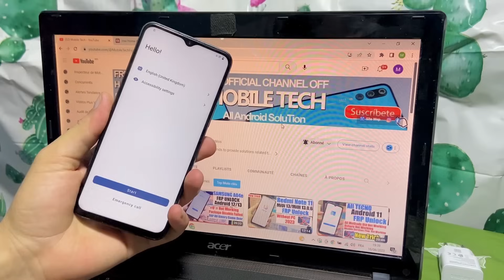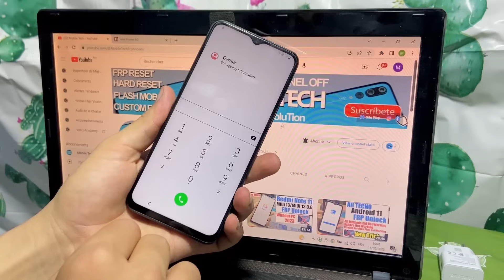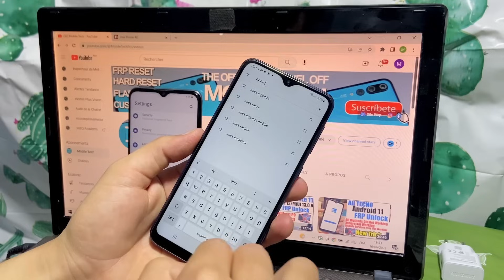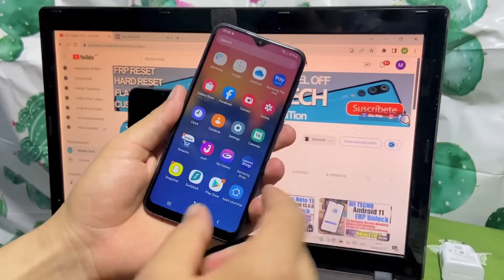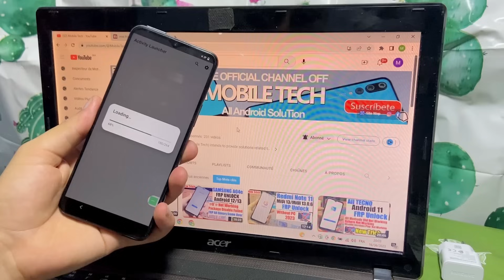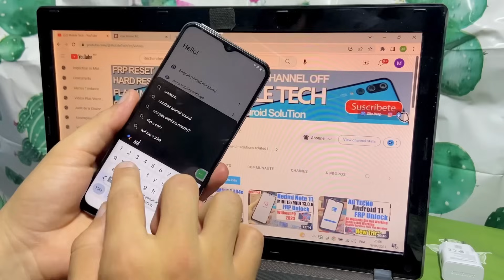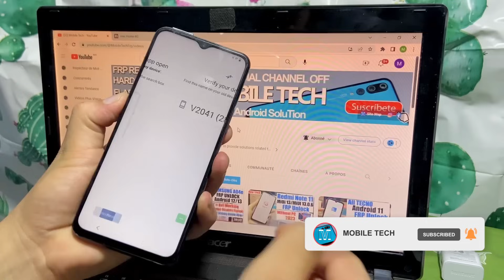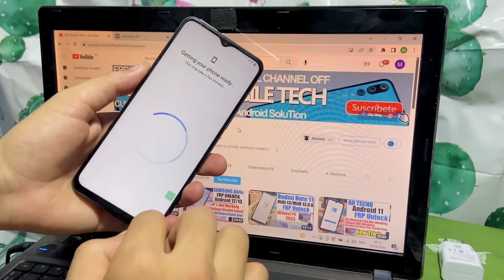All Vivo FRP Bypass/Unlock Android 11/12/13 Without Pc | Vivo FRP Activity Launcher Not Working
All Vivo FRP Bypass Android 11/12/13 2023 Without Pc | Vivo Google Account unlock All Vivo Mobiles activity Launcher Not Working.

Mobile Tech,